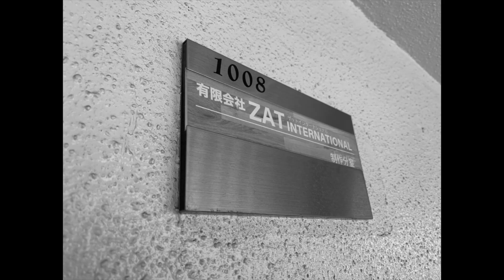キミって誰？ザットマスコットキャラクター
ザットマスコットキャラクターに質問してみちゃった。